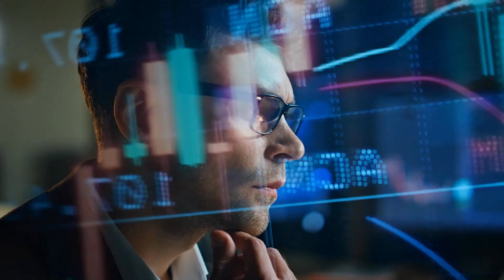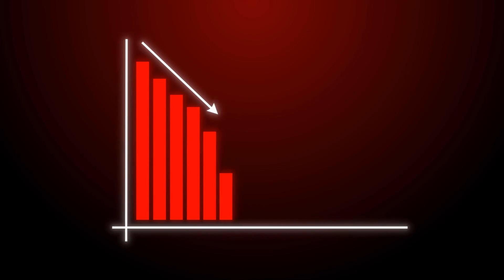Cobra Effect: What if Solution is New Problem?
The Cobra Effect is a term in economics. It refers to a situation when an attempted solution to a problem makes the problem worse.

Time Stamps:

0:00   Introduction to Cobra Effect
0:56.  Chapter 1: British Colonial Delhi
4:27.  Chapter 2: Vietnam Hanio Rats
6:38.   Chapter 3: Soda Tax
9:54.   Chapter 4: The Cheapest Car
13:01.  Chapter 5: Battery Replacement
17:14.   Conclusion